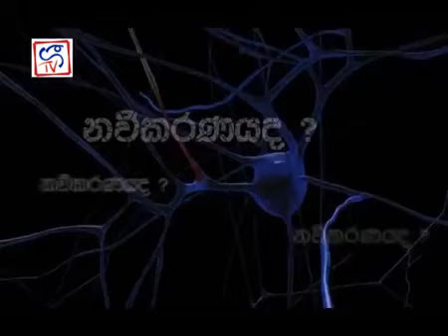Anura Ranjith Wijemanna- Sankalpa Mandapaya Part 2